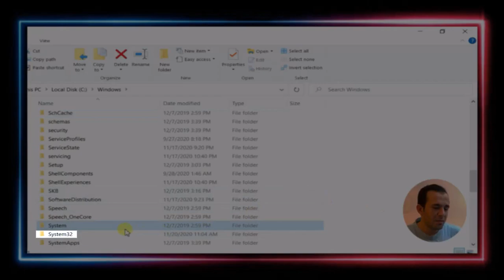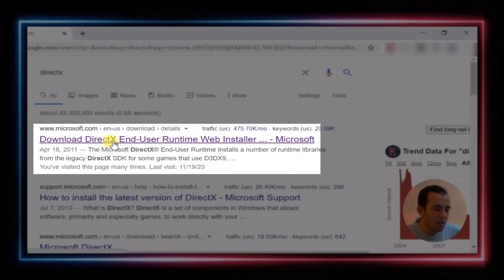Fix Error 0xc0000007b 0x00007b ✅ حل مشكلة تعذر بدء تشغيل التطبيق بشكل صحيح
Discover the solution to Error 0xc0000007b in this concise video tutorial. Learn how to fix the common problem that prevents applications from starting correctly. Our presenter will guide you through troubleshooting steps, including checking for corrupt files 0x00007b , updating drivers, repairing Microsoft Visual C++ Redistributable packages, and performing a clean reinstall. Get back to smooth application startup by following these easy-to-understand instructions. Take control of your system and overcome the 0xc0000007b error today!

 0xc0000007b حل مشكلة تعذر بدء تشغيل التطبيق بشكل صحيح
fix error 0x00007b

⏱️ أجزاء الفيديو ⏱️
00:00 مقدمة
00:18 الخطوة الاولى
00:46 الخطوة الثانية
01:17 الخطوة الثالثة
02:05 خاتمة